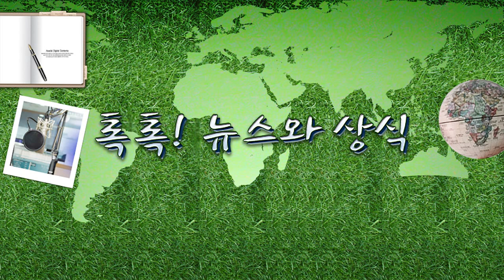[톡톡] 미얀마 국민들 사이에서 울려 퍼지는 “Everything will be OK”! 3.15(월) 톡톡! .../ YTN 라디오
[톡톡] 미얀마 국민들 사이에서 울려 퍼지는 “Everything will be OK”! 3.15(월) 톡톡! 뉴스와 상식